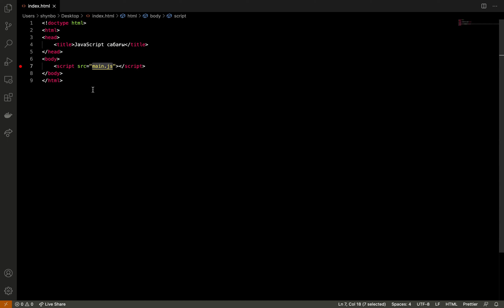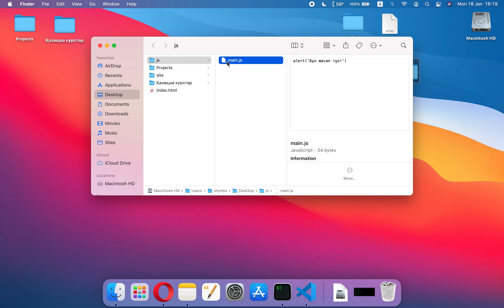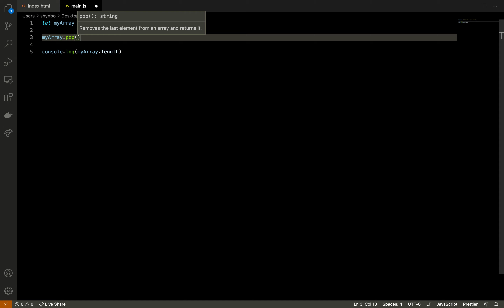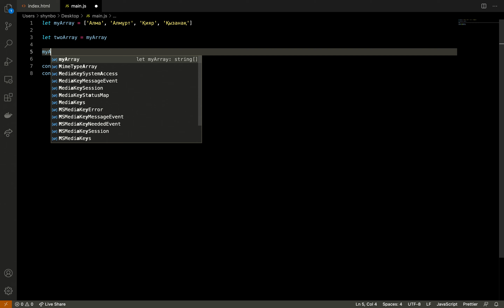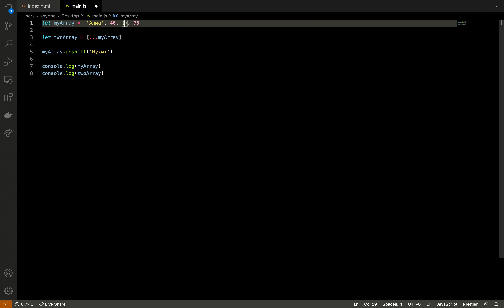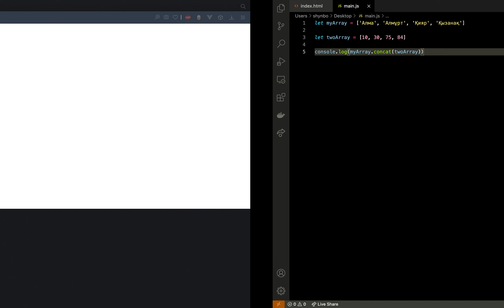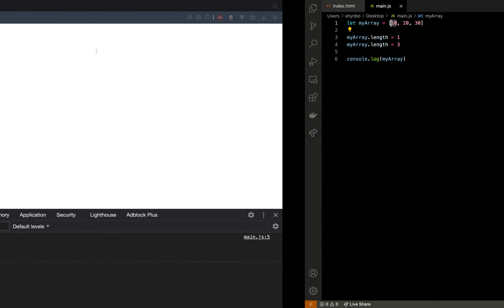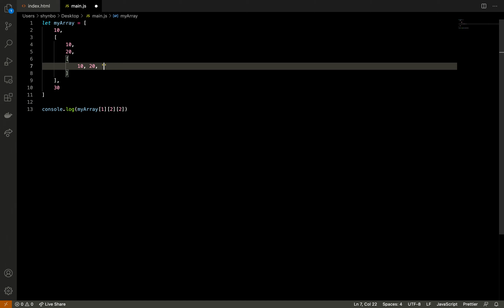JavaScript қазақша курсы. 8 - сабақ. Массивпен жұмыс жасау. JavaScript файлын бөлек қосу.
Массив - индекспен немесе индекстер жиынтығымен анықталған мәндер жиынтығын сақтайтын, белгілі бір үздіксіз диапазоннан бүтін (немесе айырбасталатын) мәндерді алатын мәліметтер құрылымы.

Сабақ мазмұны:
00:00 Кіріспе
00:22 JavaScript-ті бөлек файл ретінде қосу
02:12 Салыстырмалы және абсолюттік жолын көрсету
03:12 Массивті жариялау
04:50 Массив элементін алу
05:10 Массив элементтерін санау
05:27 Массивтің соңғы элементін алып тастау
06:14 Айнымалы сілтемесі және spread
07:39 Массивтің бірінші элементін алу
07:54 Массивтің соңына қосу
08:19 Массивтің басына қосу
08:37 Массивке кез келген айнымалы түрін беруге болады
09:09 Екі массивті қалай біріктіруге болады
10:33 Массивті жолға айналдыру
11:11 Жолды массивке айналдыру
11:48 length
13:15 Көп өлшемді массив және қатемен жұмыс жасау